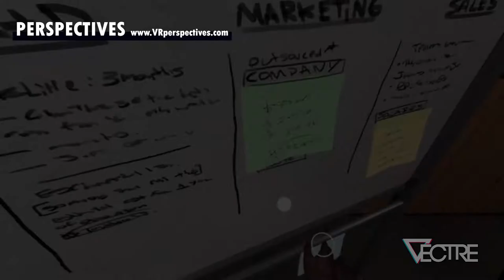VECTRE Sizzle Reel 2020